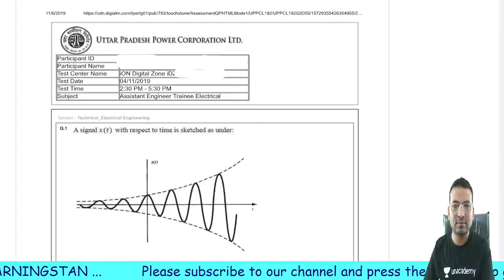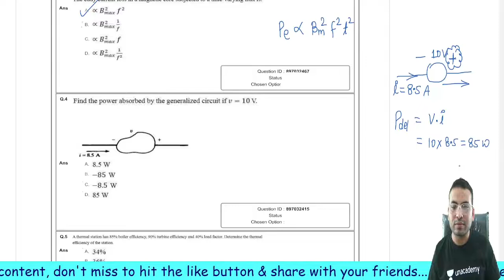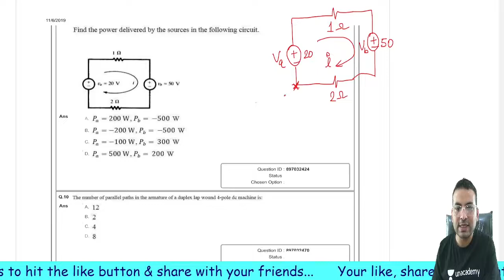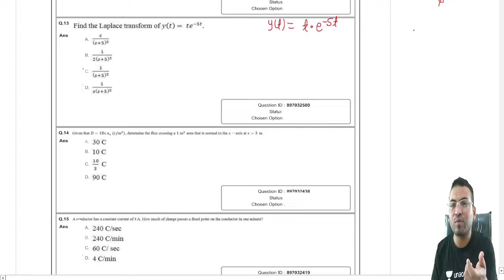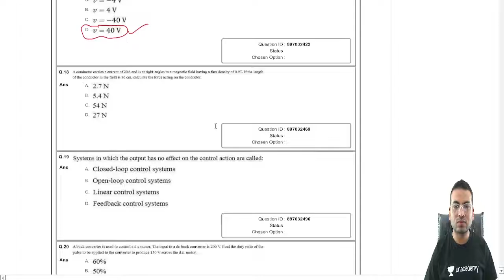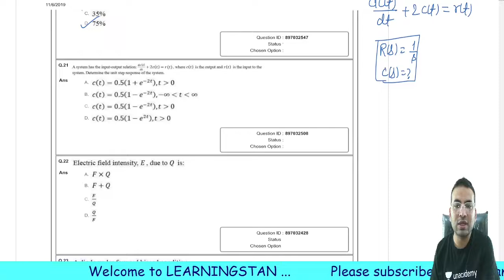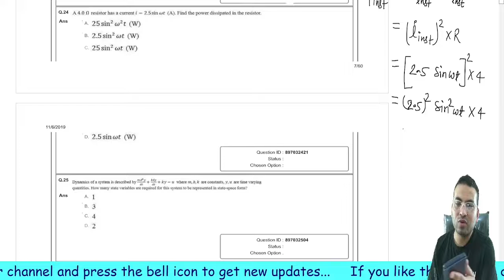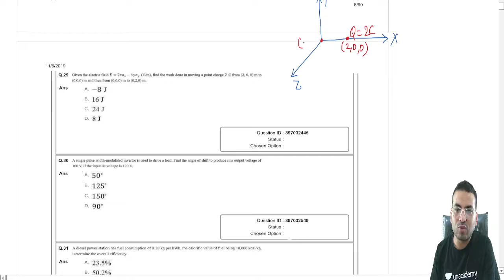UPPCL- AE 2019 Question paper solution || Technical question discussion || Part-1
Objective Questions of UPPCL AE.
Very useful for SSC JE, DMRC JE/AE, PGCIL JE & state AE/JE exams.